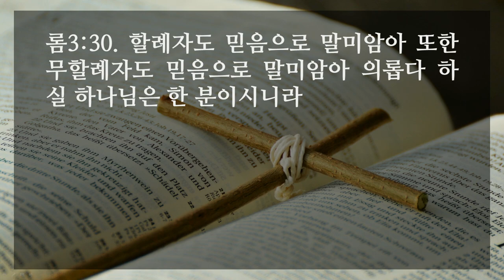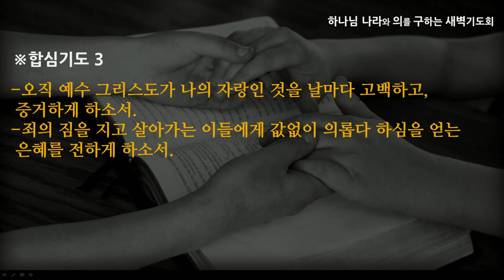[선한목자교회] 새벽기도 2021년 06월 28일 | 예수 밖에는 자랑할 것이 없다 - 김은창 목사 [로마서 3:1-31]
예수 밖에는 자랑할 것이 없다 - 김은창 목사 [로마서 3:1-31]